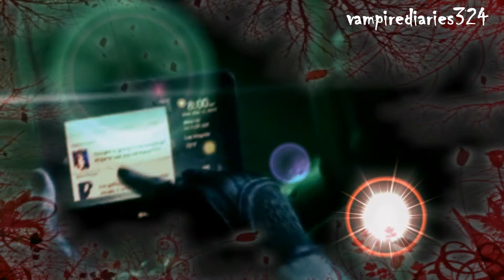♠ MultiMale ♠ Contagious ♠ [collab] ♠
Awesome! :D ♠

6 Skandar Keynes {randomisegal654111}
9 Liam Payne {Steiner972}